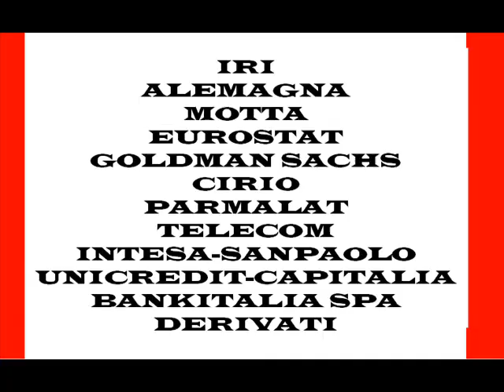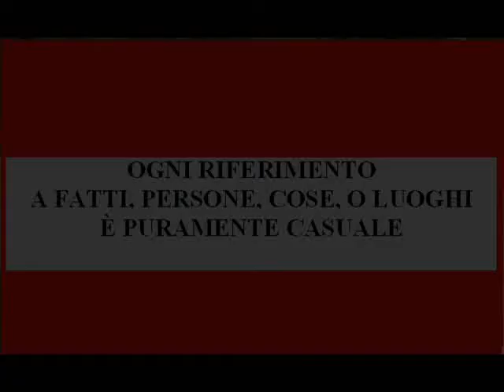MA VA COMUNQUE TUTTO BENE....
BLOG FOTO DI GOVERNO